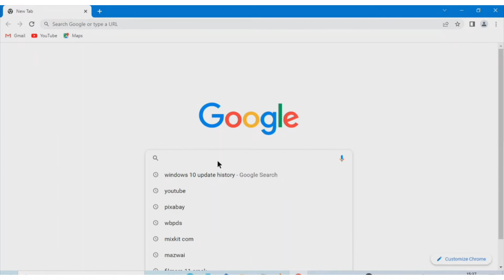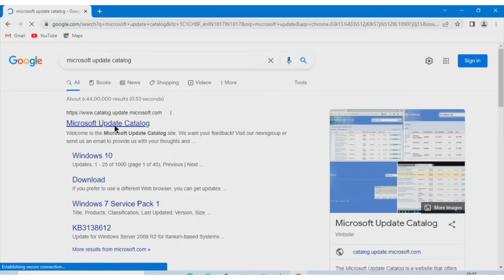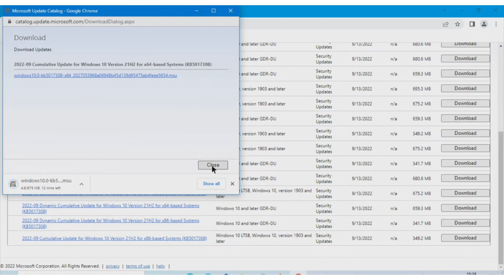WINDOWS 10 21H2 UPDATE ||KB5017308 || DOWNLOAD MANUALLY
WINDOWS 10 21H2 KB5017308 || DOWNLOAD MANUALLY || 🔥

windows 10 cumulative update,
windows 10 cumulative update 2022,
windows 10 cumulative update 21h2,
windows 10 cumulative update September 2022,
how to manually download windows 10 cumulative update,
cumulative update for windows 10 version 21h2 for ×64-based systems,
cumulative update for windows
10,
how to download cumulative update windows 10,
how to download cumulative update for windows 10 manually,
windows 10 cumulative update latest

tech DEBASHIS